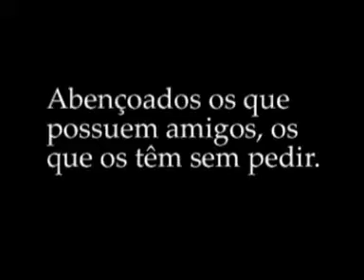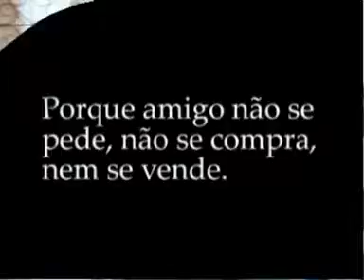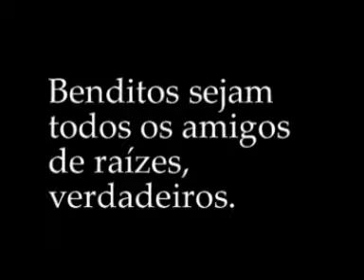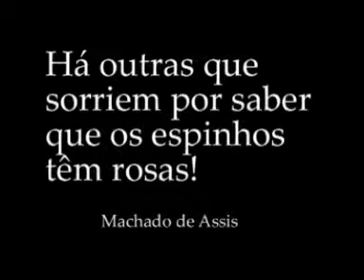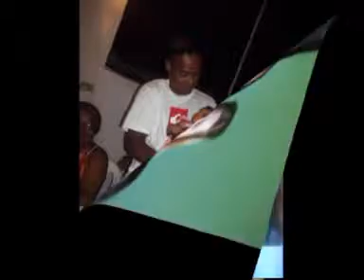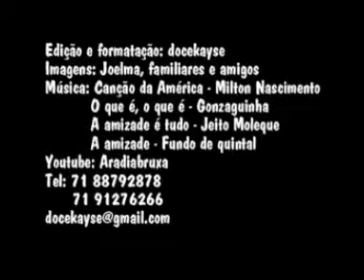Amigos para sempre!